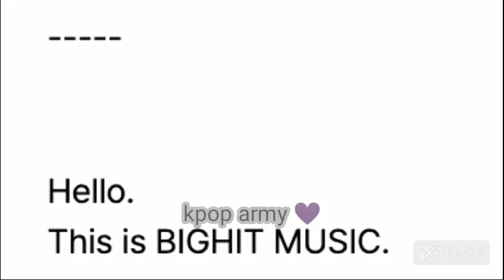we'll gonna miss you sunshine oppa 😔